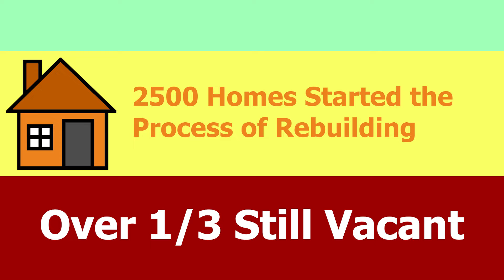October Market Update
The median price in Sonoma County is now $650,000, which is 2% below last year. What is going on in the fire zone? (Video edited by Lucas Drenth)